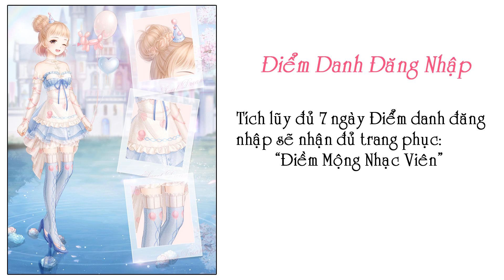《Miracle Nikki - Welfare》 Hoạt động Tiêu 1999 Tim & Điểm Danh Đăng Nhập || Chăm chỉ Miễn Phí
Song: Tâm Động Liệt Xa - 心动列车
Vocal: Nikki - 暖暖